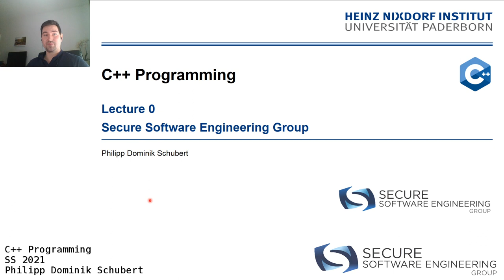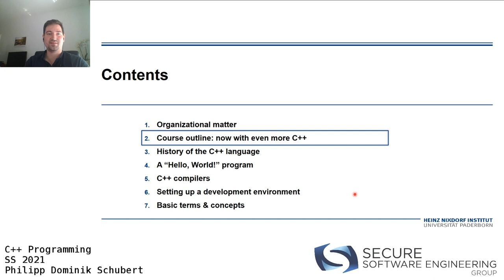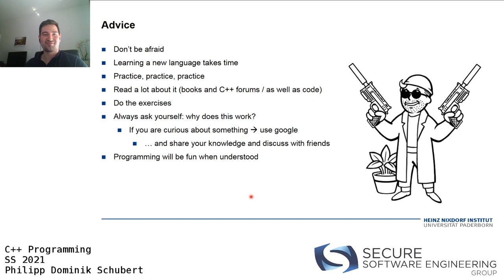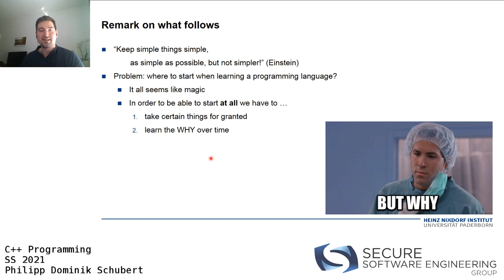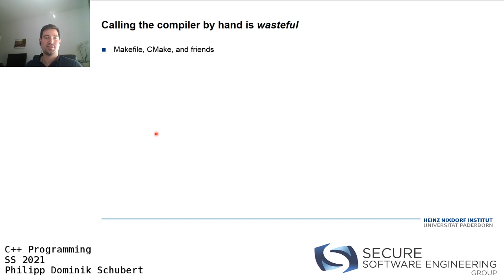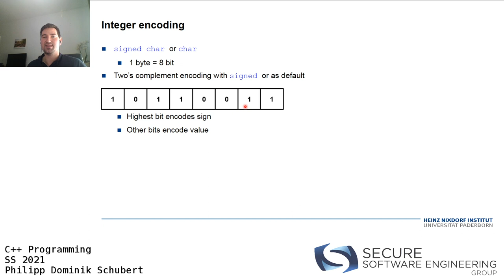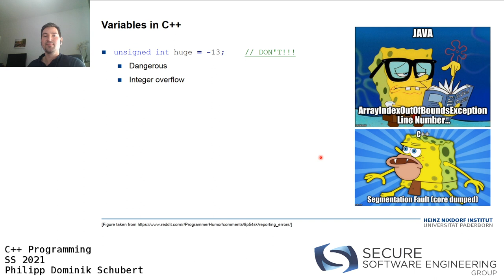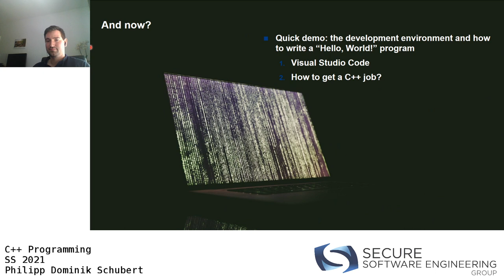C++ Programming SS21 - Week 0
This is a recording of the "C++ Programming" course (summer term 2021) taught by Philipp Schubert (/Philipp Dominik Schubert) at Paderborn University.

The course's accompanying materials, i.e., virtual machine image, slides, exercise sheets, and exercise codes can be found

The lecture covers the following topics:

-Organizational matter
-Course outline: now with even more C++
-History of C++
-C++ compilers
-A "Hello, World!" program
-Setting up a development environment
-Basic terms & concepts

-More on data types
-Expressions
-const & constexpr
-Statements
-Control flow

-Functions
-std::string
-std::vector
-Containers
-Pointer and reference types

-Unions
-Enumerations
-Structures
-Classes
-Organizing C++ projects
-More on C/C++ compiler toolchains
-Namespaces

-Operator overloading
-Memory
-Dynamic memory allocation
-Copy constructor / assign (a real-world example)
-Move constructor / assign (a real-world example)
-Notes on dynamic memory allocation

-Error handling
-Return codes
-Assertions
-Exceptions
-Function pointers
-std::function

-C/C++ preprocessor
-Software product lines
-Templates
-Variadic function arguments
-Functors
-Lambda functions

-Template metaprogramming
-Variadic template arguments
-Smart pointers

-Static memory
-Object oriented programming I

-Object oriented programming II
-Type conversion / type casting
-File IO

-Libraries
-Iterators

-High performance computing
-High performance computing in C++
-Example: matrix multiplication
-Important compiler flags
-How to help the compiler
-What the compiler can do for you

-Cyber attacks
-Program analysis
-Why do we need program analysis?
-Static program analysis
-Designing code analysis (DECA)
-Software Engineering Group: jobs and theses

-Introduction to the final project
-Miscellaneous and advanced topics
-What next